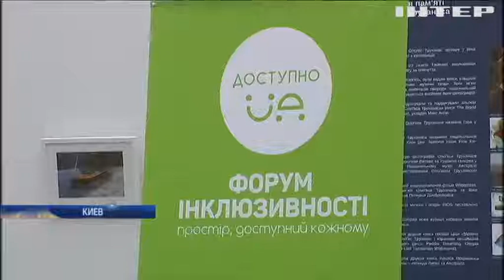Минздрав собирается внедрить международную классификацию инвалидности